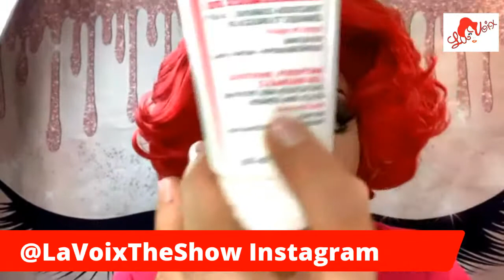War Paint & New Hada Labo - La Voix's secret make-up club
reviewing the male make-up range War paint and discussing some hot new products from Hada Labo. your weekly make-up catch-up